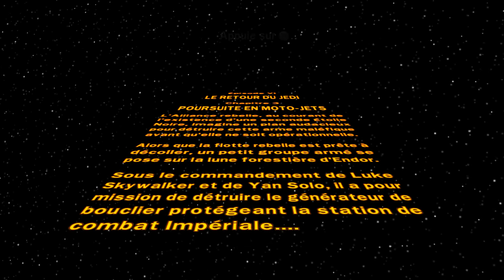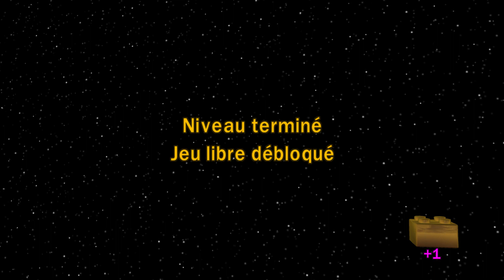LEGO Star Wars La Saga Complète - Poursuite en Moto jets - partie 37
LEGO Star Wars La Saga Complète description :
Ramassez des briques du I au VI
Jouez aux 6 films Star Wars en un seul jeu vidéo! Ajout de nouveaux personnages, de nouveaux niveaux, de nouvelles fonctionnalités et pour la première fois, la chance de construire votre chemin et combattre à travers un univers Star Wars amusant sur votre PC!

 Nouvelles caractéristiques de jeu avec un renforcement des pouvoirs de la Force, nouveaux bonus et de nouveaux modes Challenge.
 Résolvez des énigmes grâce à l'utilisation de la pensée créatrice, l'esprit d'équipe et des situations de construction unique.
 Plus de 120 personnages jouables, et des nouveaux personnages comme Watto, Zam Wessell, Boss Nass et d'autres!
 Mise à jour personnalisée des personnages permettant des millions de possibilités. Avec les parties des personnages des 6 films créez un croisement de personnages comme Han Windu et Lando Amidala.
 Des niveaux redessinés comme le "Mos Espa Podrace" et "les hélicoptères de cavalerie" pour profiter de la jouabilité ouverte des véhicules de LEGO Star Wars II.
 Niveaux bonus et missions vous permettent de prendre 10 autres missions de chasseur de primes pour Jabba the Hutt dans la trilogie première.
 Deux joueurs en Coop en local permet aux amis et à la famille de jouer ensemble.